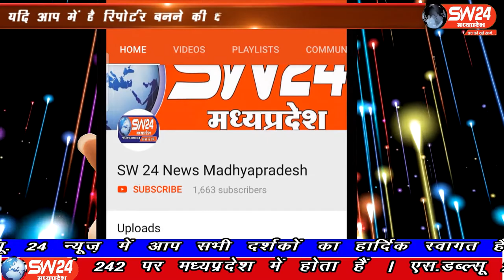SW 24 News Madhyapradesh#depalpur#jhabua#24.07.2020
sw sw24news sw24newsmadhyapradesh livenews news24धार के समीप झाबुआ जिले के तार खेड़ी ग्राम में एक चमत्कारी विश्व मंगल हनुमान का मंदिर है, यहां मंगलवार और शनिवार को ही भगवान हनुमान के दर्षन होते है। यह दो दिन मंदिर में दर्शनार्थियों का ताता लगा रहता है।
देपालपुर से संवाददाता की रिपोर्ट